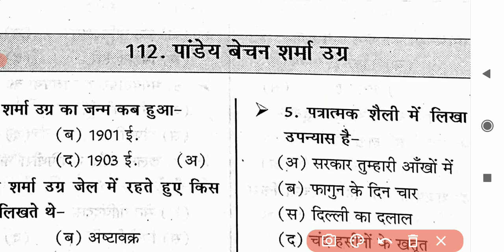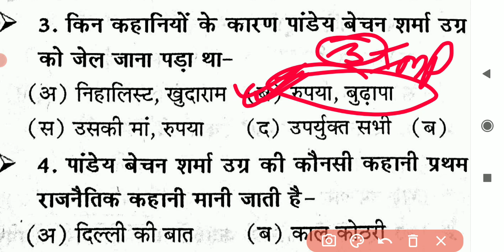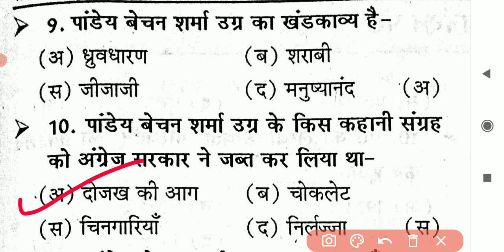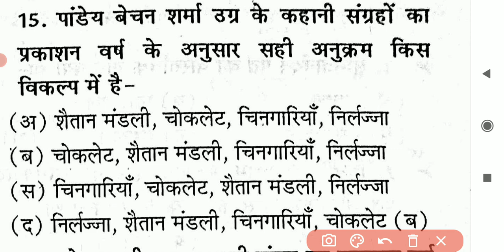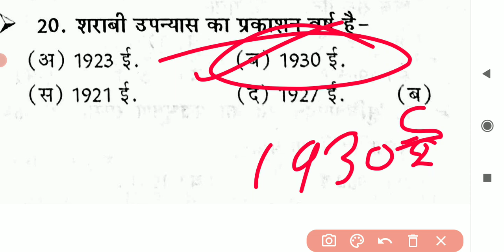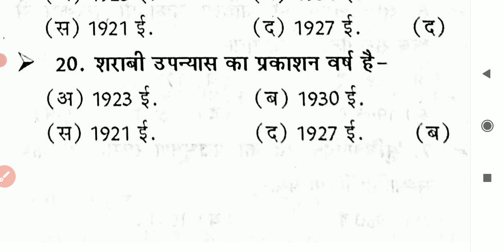पांडेय बेचन शर्मा उग्र जी का जीवन परिचय